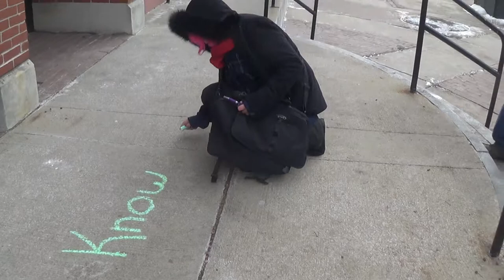2015 01 21 Chalking at City Hall